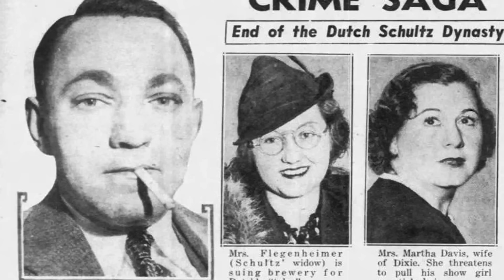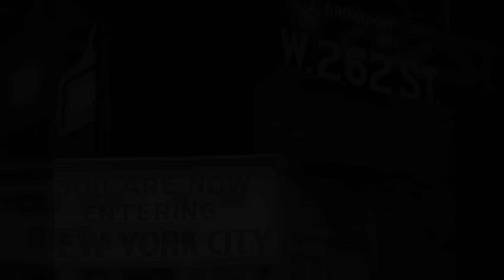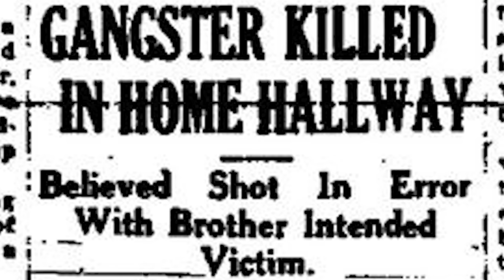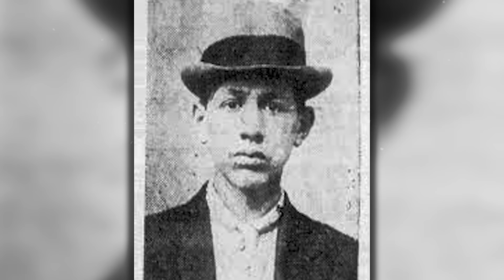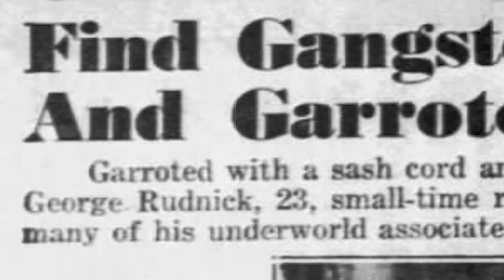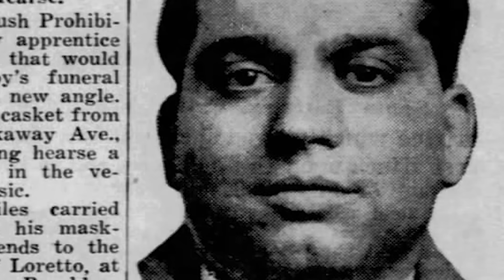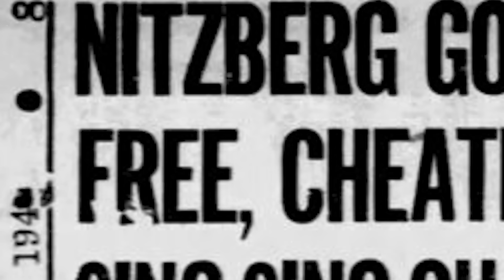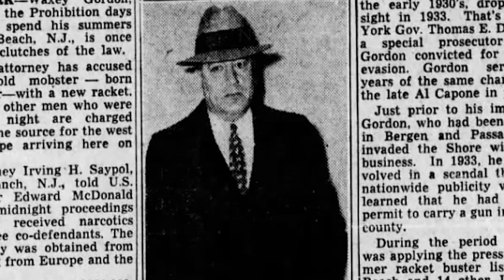Murder Inc: The Mafia MURDER Crew | FULL DOCUMENTARY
NSTLKIA presents "Murder Inc.', our newest documentary on the rise of one of America's most brutal gangs: Murder Inc, the enforcement arm of the mob.

Murder Inc. formed during the 1929 Atlantic City conference, and was designated as the hit crew that gangsters went to when they needed someone gone, tortured, or intimidated.

However, years of infighting, recklessness, and brutality would all culminate in a depressing end for the crew, and not even ten years after their beginnings, Murder Inc would disappear.

CHAPTERS:
Chapter 1: 2:06
Chapter 2: 12:39
Chapter 3: 17:51
Chapter 4: 23:45
Chapter 5: 29:31
Chapter 6: 36:32
Chapter 7: 42:09
Chapter 8: 47:55
The NSTLKIA Channel is a documentary production channel that takes a deep dive into the secretive world of organized crime. From the mysterious Italian brotherhoods of New York to the violent Irish street gangs of Boston, NSTLKIA is your hub for all things crime history, so sit back, relax, and enjoy!